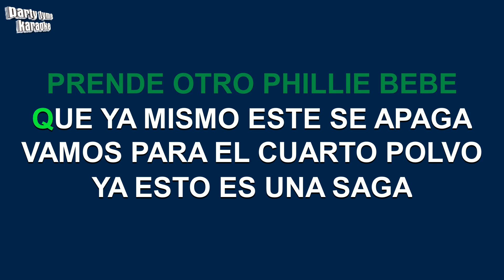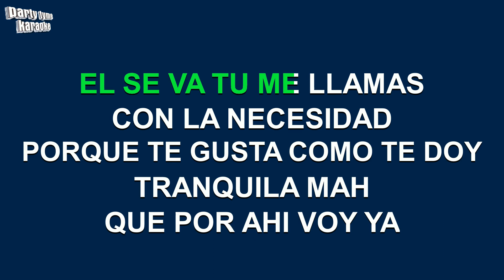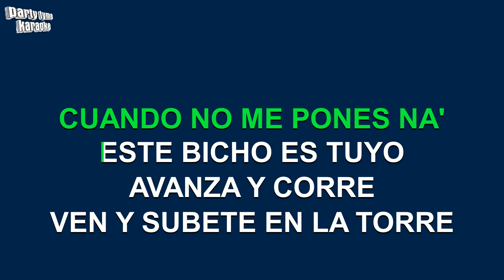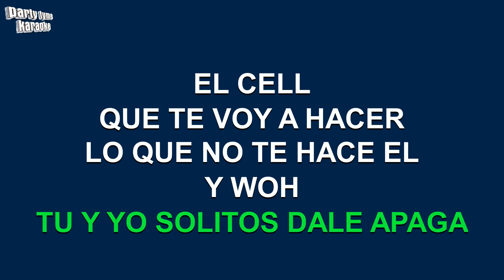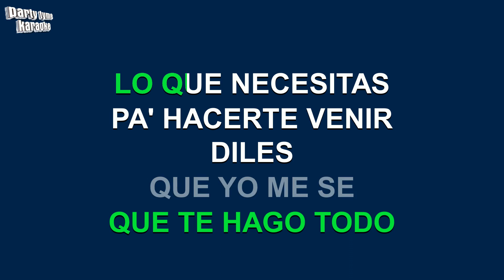Bad Bunny, Ozuna, Farruko, Arcangel & Ñengo Flow - Diles (Versión Karaoke)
Versión karaoke de 'Diles'
hecho popular por Bad Bunny, Ozuna, Farruko, Arcangel & Ñengo Flow,